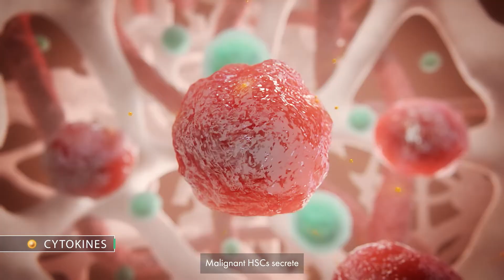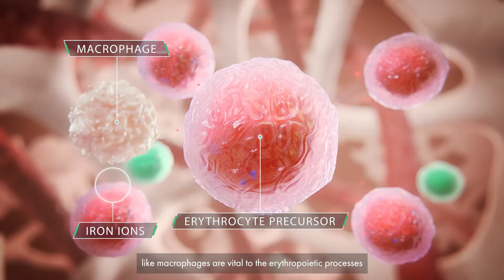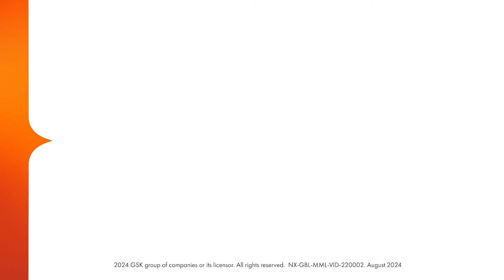Myelofibrosis: Mechanism of Disease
This content is intended for US HCPs only.

This animated video describes the pathogenesis and clinical features of
myelofibrosis disease, including splenomegaly, constitutional symptoms,
and anemia. Mechanisms involved in disrupted erythropoiesis are also
detailed.1-3

1. O'Sullivan JM, Harrison CN. Clin Adv Hematol Oncol. 2018;16(2):121-
131.
2. Ganz T. N Engl J Med. 2019;381(12):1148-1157.
3. Naymagon L, Mascarenhas J. Hemasphere. 2017;1(1):e1.
Please note: Licensing of Content is Non-Derivative - You may not alter,
transform, or build upon this work. This resource is funded and